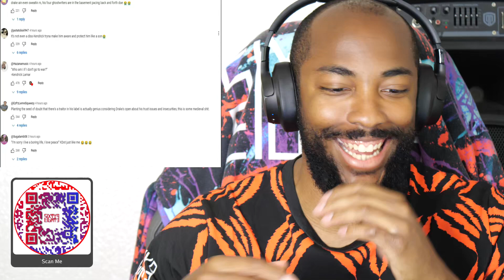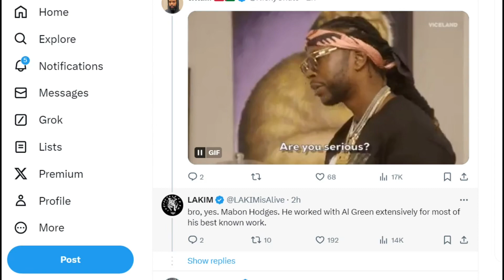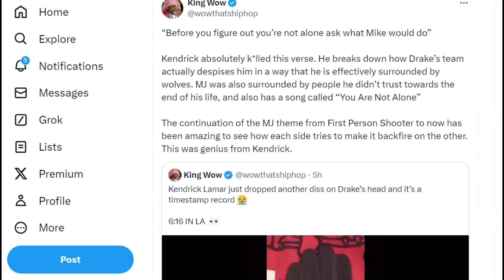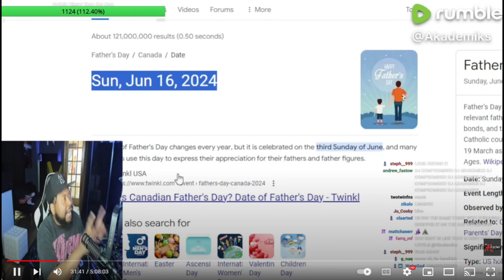CaliKidOfficial reacts to Kendrick Lamar - 6:16 in LA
Kendrick lamar, 6:16 in LA, 6:16 in LA reaction, Kendrick Lamar 6:16 in LA, Kendrick Lamar 6:16 in LA reaction, hip hop, rap, drake camp leak, taylor made, sounwave, jack antonoff, al green what a wonderful thing love is